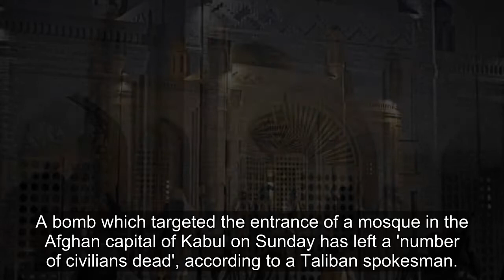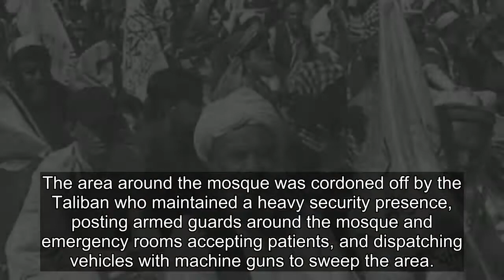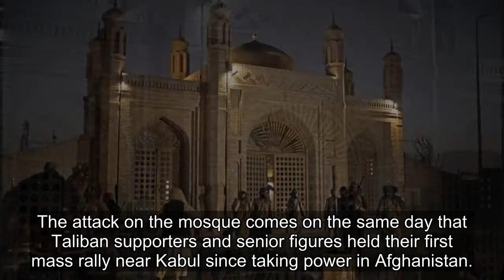Bomb attack on Kabul mosque 'kills 10 and injures more than 30'